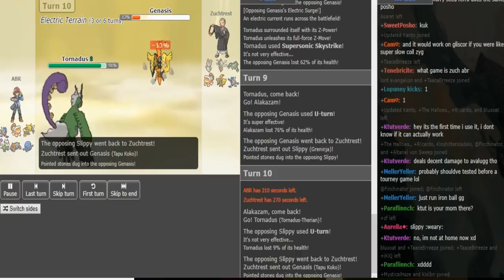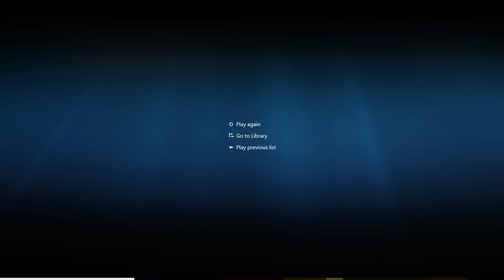Smogon's Official Ladder Tournament V-R3: ABR vs Zuchtrest g1 w/Ultraballz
big thanks to Ultraballz! my tired ass couldnt rec this live